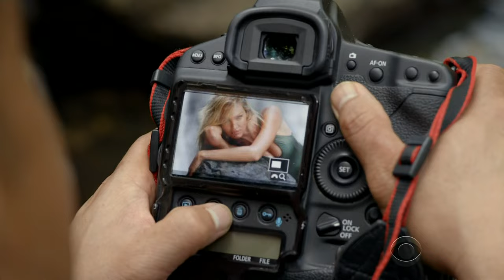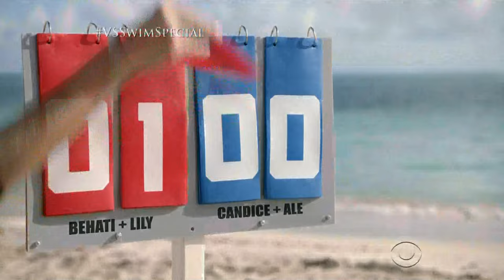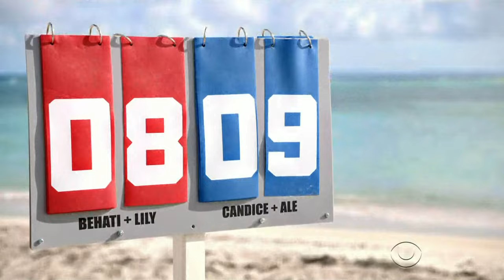Victoria's Secret Swim Special 2015 - 4K Upscaled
Some bonus content.
H264 source i have is poor quality so it is how it is..